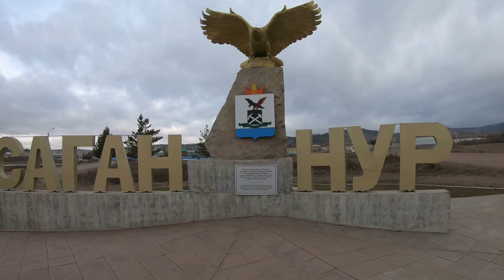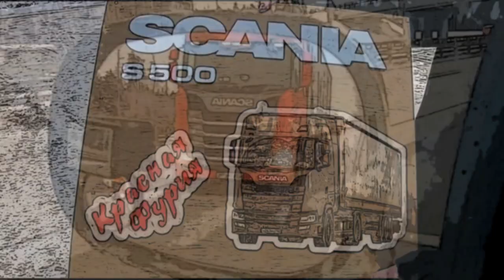$567 "Коронопсихоз" свирепствует))) Саган-Нур отжигает)))